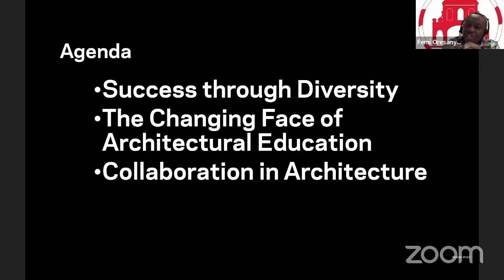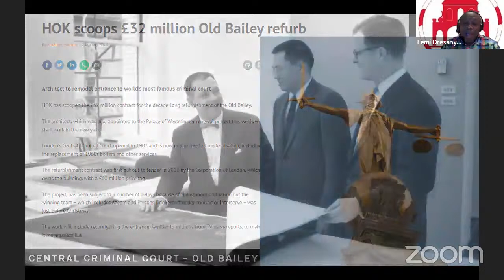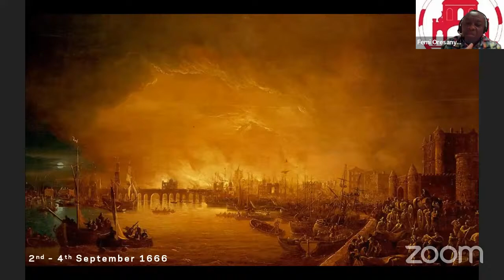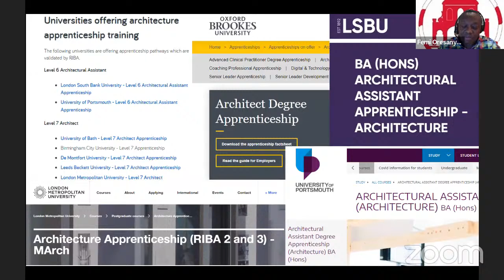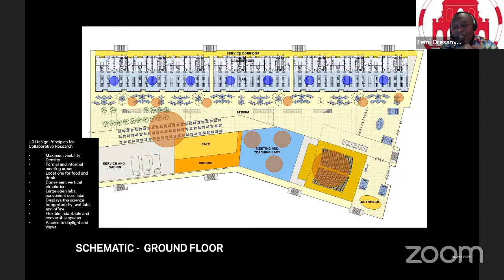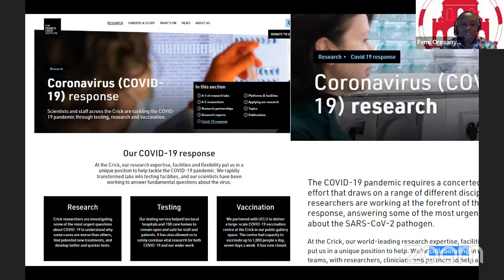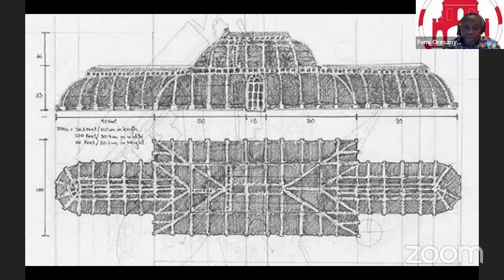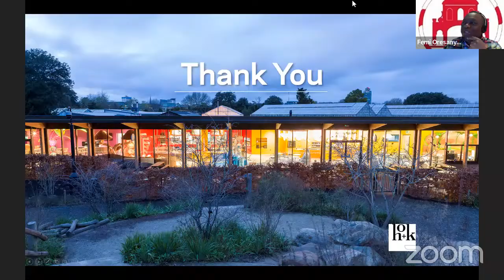Diversity and Collaboration in Architecture with Femi Oresanya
In his talk Femi Oresanya, Principal of H.O.K and an elected Member of RIBA Council, will discuss how architectural education – pre- and post-registration – will change to meet the challenges after a few years of turmoil and tragedy within the industry. He will highlight the proposals being introduced to provide different pathways into the profession. Illustrated by examples of recent H.O.K. projects in London he’s been deeply involved with, he will discuss the importance of creative collaboration in practice: how, when done properly, one can achieve successful outcomes.

These are critical issues Femi is engaged with in his capacity as an elected Member of Council of RIBA, as Principal of H.O.K., and as Chair of Architects for Change (AfC), one of RIBA’s expert advisory groups, which focuses on Equality Diversity and Inclusion (EDI) in the profession.

As part of his talk Femi will discuss recent work by the practice in the city he’s had a major role in, including, H.O.K’s building for Francis Crick Institute, King’s Cross, London (2016), a first-of-a-kind biomedical research centre, which achieved a BREEAM Excellent Rating, and the new Family Kitchen and Shop for the Royal Botanic Gardens at Kew. He’ll explain through these examples how H.O.K. works successfully with other practices to achieve first rate results.

Femi Oresanya has over 25 years of architectural experience in the public and institutional, corporate, commercial, residential and hospitality sectors. Since joining H.O.K. in 1999, he has acted as architect and design manager for many prestigious projects. He is responsible for the total running of projects from conception through completion. Femi is also Honorary Visiting Professor at the Bartlett School of Architecture, UCL, and a professional examiner at Cambridge University. He takes an active role in mentoring and supporting students who aspire to become architects.